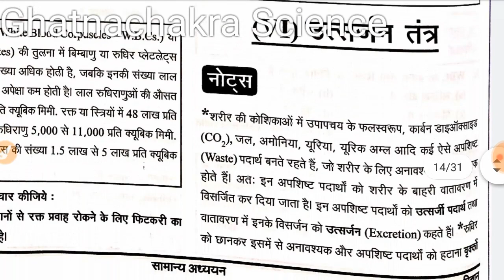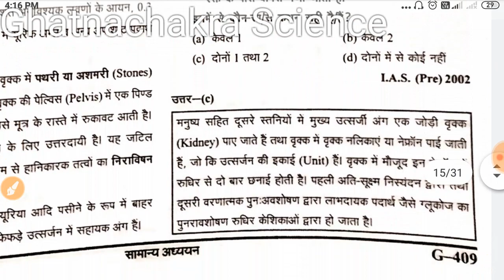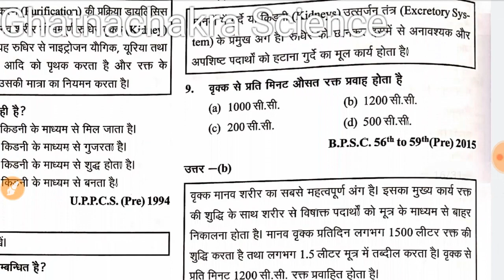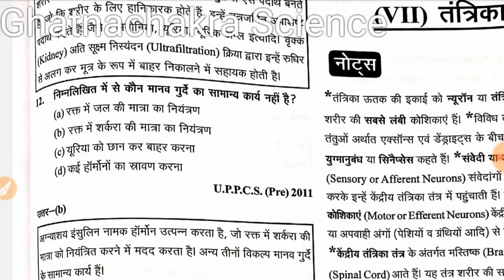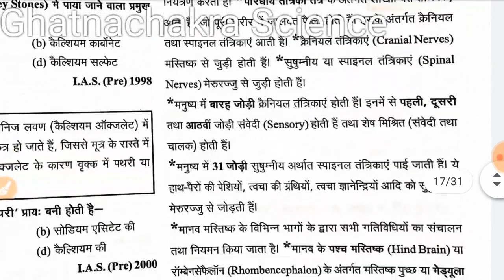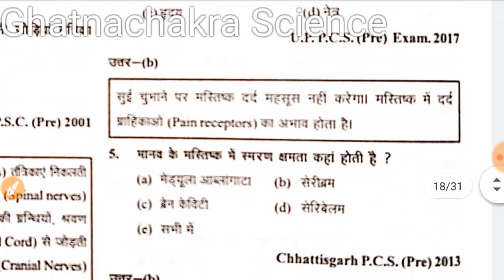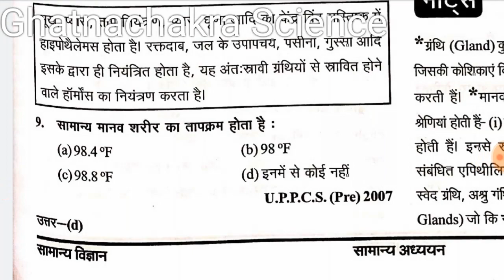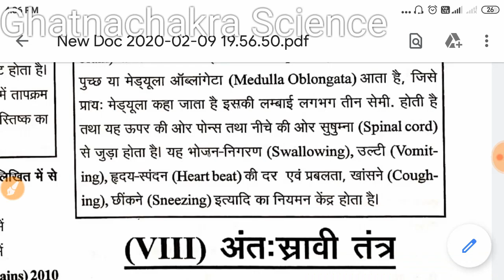Biology Ghatna Chakra 2020 || General Science || Excretory System & Nervous System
Hello

My Self Baiju Kumar